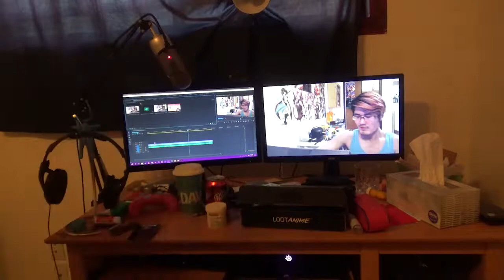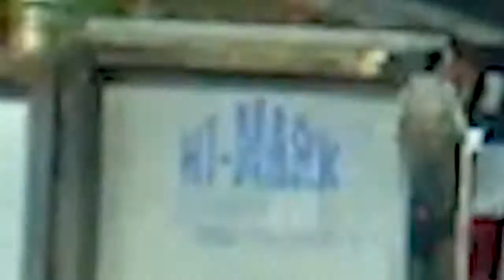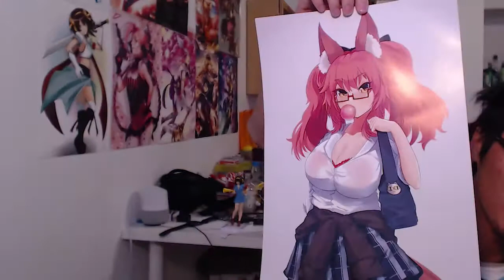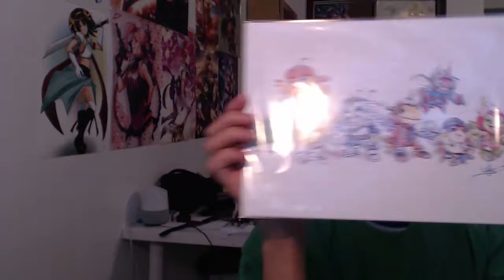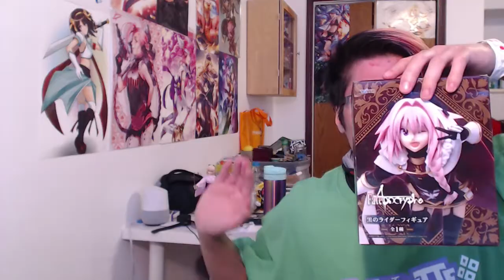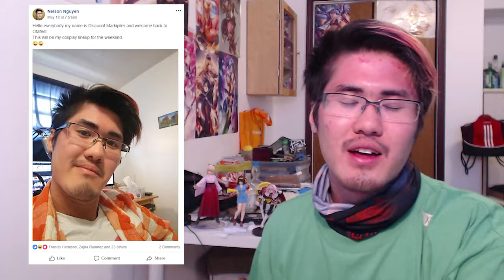【Otafest 2018】Vlog and Merch!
A very fine weekend of Weebiness